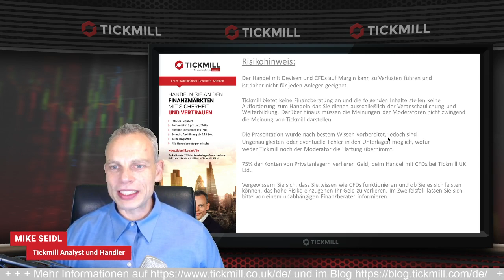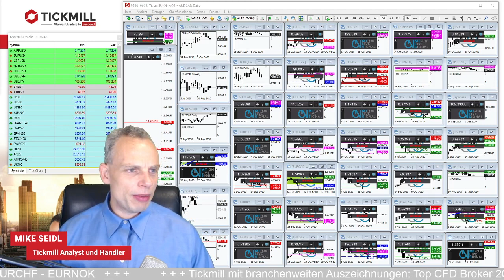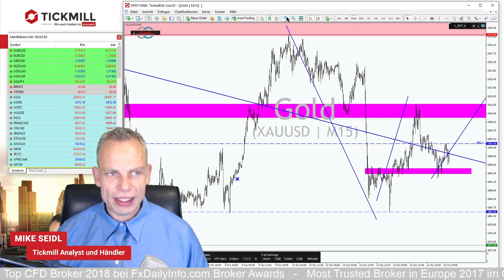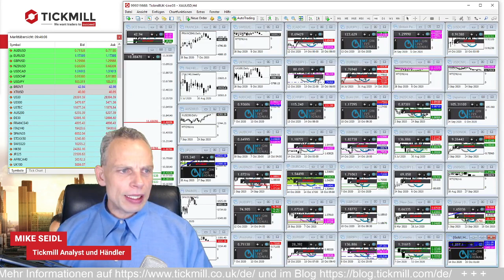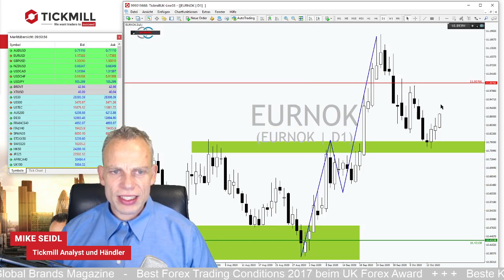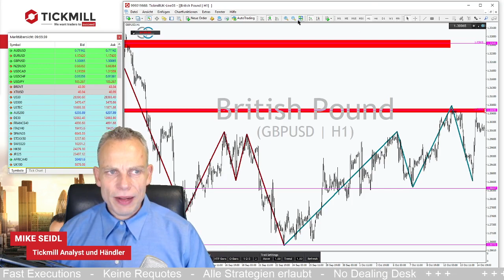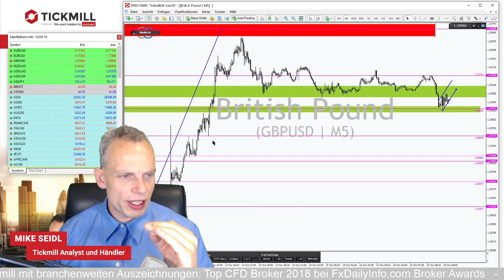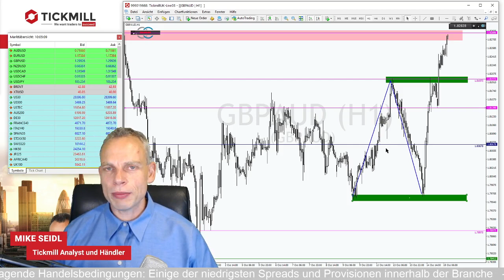GOLD: Der erbitterte Kampf um die Marke von 1.900 USD